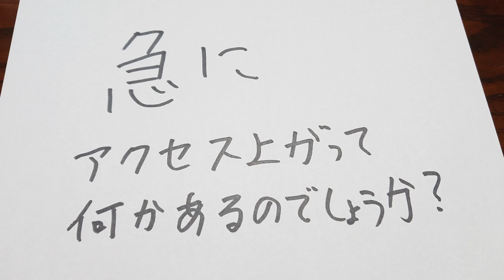急にアクセスが上がってる銘柄の動画がありますが、何かあるのでしょうか？